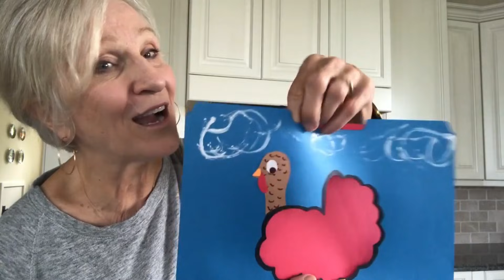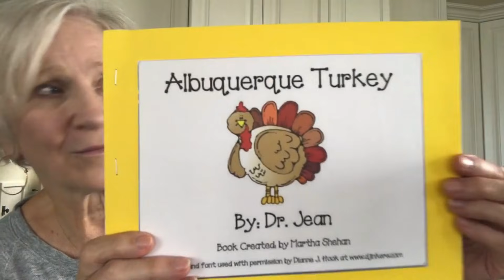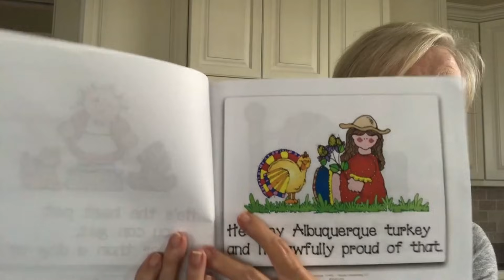Turkey Talk with Dr Jean - See Activities in Description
Check these links to find many more activities for each month of the year -

Dr. Jean's Author's page has links to her Kindle eBooks that are free with Amazon Prime.

Family Celebrations – Holidays are a good time to talk about diversity. Not all families celebrate Thanksgiving, but most families do celebrate something. Ask children to bring in photos of celebrations they have in their home. Put their pictures together to make a class book.

Napkin Rings – Let children make napkin rings for their Thanksgiving dinner from paper towel rolls. Cut 1 ¼” sections from the rolls. Let children decorate with markers, seasonal paper, stickers, etc. Add napkins for a holiday touch!

Thankful Books – Make blank books for the children so they can draw pictures of what they are thankful for.

Family Quilt – Involve your families in making a “Thankful Quilt.” Give each child a 10” square of heavy paper. Let them take it home and decorate it with photos or drawings of things their family is thankful for. As the children return their squares, punch holes in the corners and tie the squares together with yarn to create a quilt. Hang in the classroom. (At the end of the month, take the squares apart and make a book for your classroom.)

Food Drive – Plan a food drive at your school and distribute the canned goods to a local food bank.